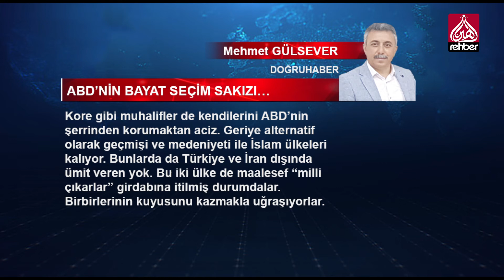ABD’nin Bayat Seçim Sakızını Çiğnemekten Mideniz Bulanmadı mı?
KÖŞE YAZISI
MEHMET GÜLSEVER / DOĞRUHABER

ABD’nin hâlen dünyanın en güçlü ülkesi olduğu bir gerçek. Dünyaya yön ve şekil vermede de en etkin ve belirleyici aktör olduğu ortada. Ekonomisiyle, ordusuyla, teknolojisiyle, silahlarıyla, inşa ettiği çıkarcı, bencil ve bilinçsiz halkı ve zalim demokrasisiyle öyle kolay kolay dengelenmekten de uzak görünüyor.

İkisinin de emperyal hedef ve vaatlerde yarıştığı, ikisinin de çıkarları için dünyayı ateşe vermeye hazır olduğu, ikisinin de Siyonist talepleri birinci sıraya koyduğu, ikisinin de başka ülkelerde savaşmakla övündüğü, ikisinin de Siyonist mahfillere yakınlıkla övündüğü, farklı görünen iki “aynı”nın yarıştığı ve halkının da tam ortadan bir elmanın yarısı gibi bölündüğü, elmayı kesenin gah bu tarafa gah şu tarafa bir gıdım fazla kestiği, farkı ayırt edilmeyecek kadar aynı olan yarı elmaya gah Cumhuriyetçilerin!, gah Demokratların! Sömürgeci sistemi yüklenmiş olmanın sevincini yaşadığı sistemin adıdır ABD sistemi.

   OYNATMA LİSTELERİMİZ